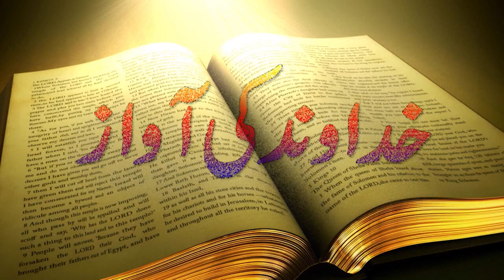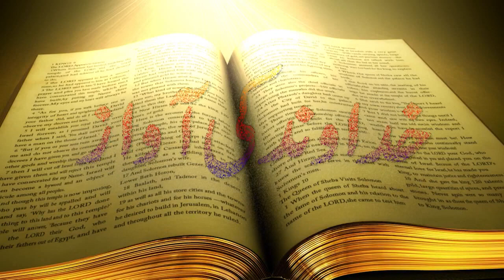Khudawand Ki Awaz Urdu Sermon with Babur Emmanuel By Pastor Aftab Shamim